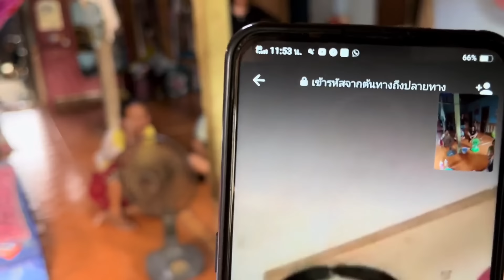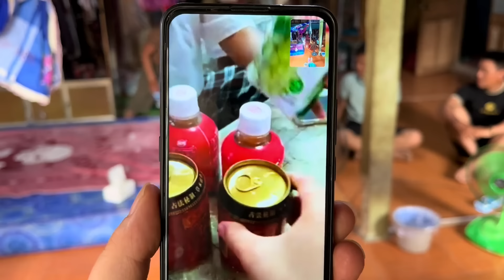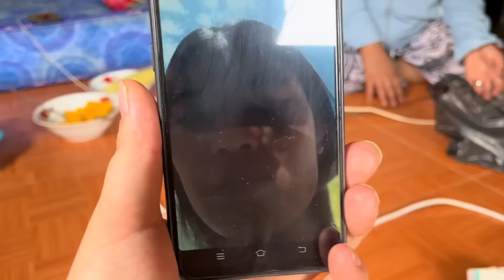老挝大哥回国，全村人过来迎接很壮观，中国妹夫给了5400万红包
老挝大舅哥回到老挝，全村人过来迎接，自豪的讲着中国的所见所闻
老挝大舅哥来中国三个月，中国妹夫给了多少红包，引来全村人围观